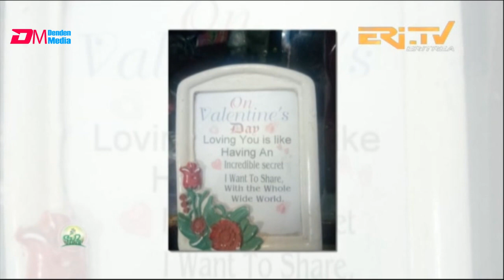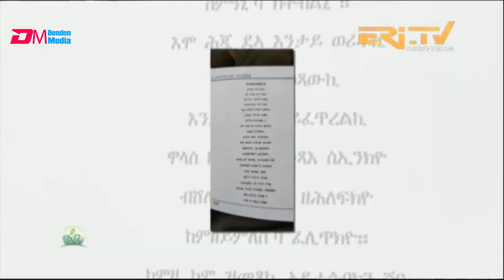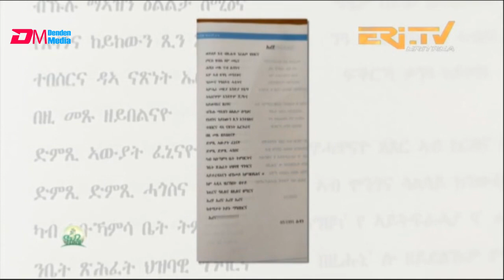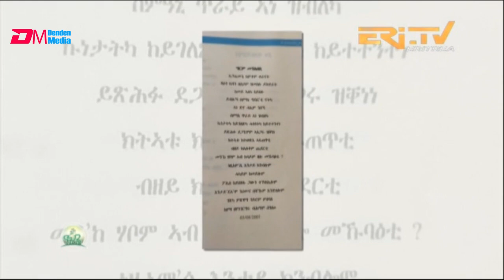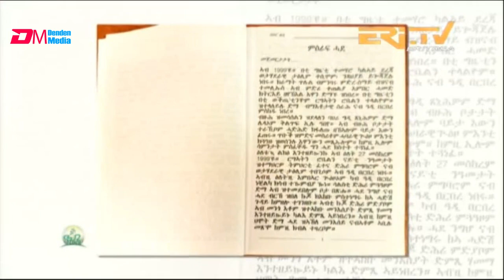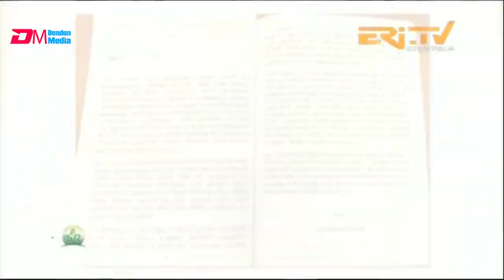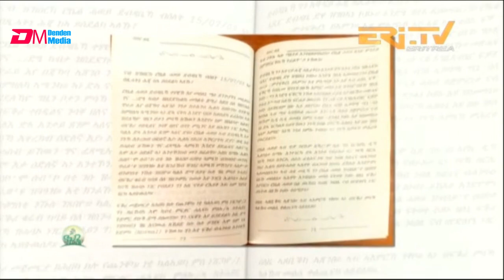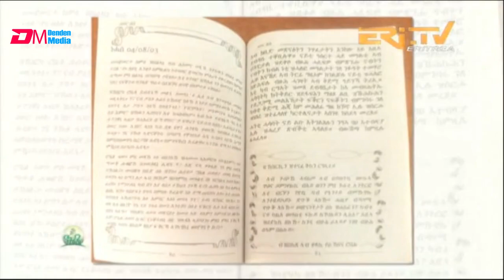ስነ-ጥበበኛ ሃብተማርያም ገብረወልድ - ናትራን ፍኖት ሂወት | Habtemariam Gebrewold : natran Finote Hiwot | ERI-TV